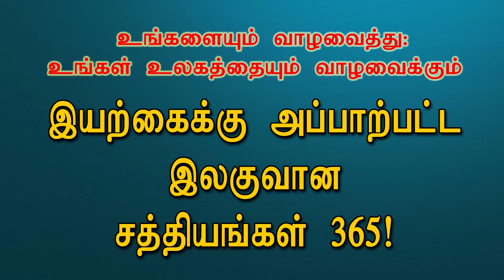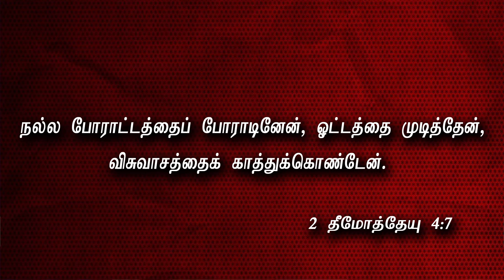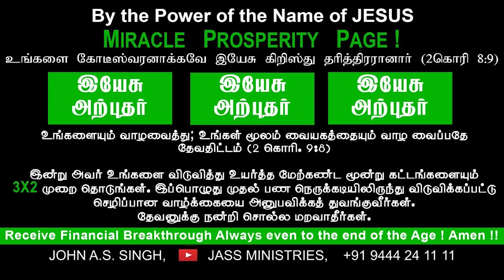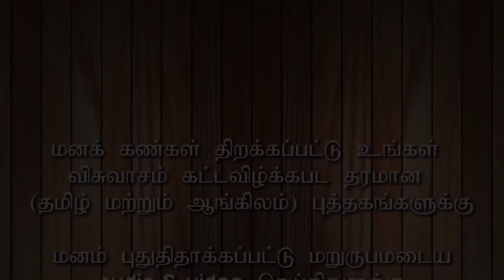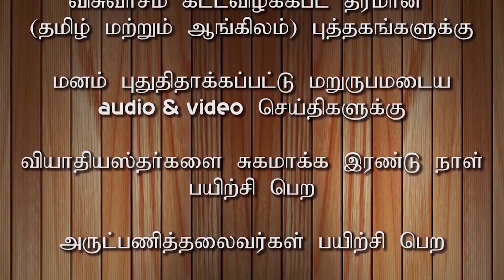JASS MINISTRIES I141/365 உங்கள் விசுவாசம் உலகெங்கும் பிரசித்தமாகட்டும்!